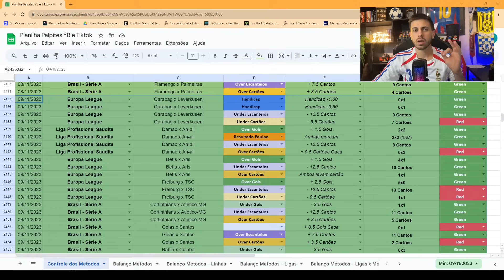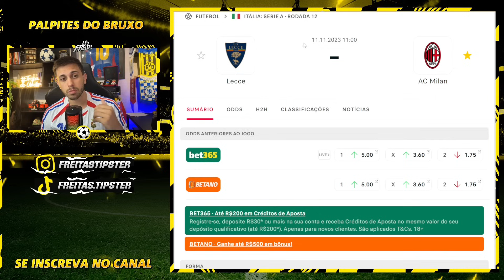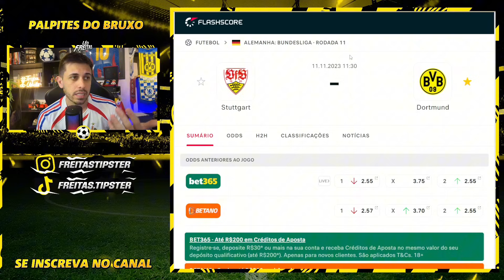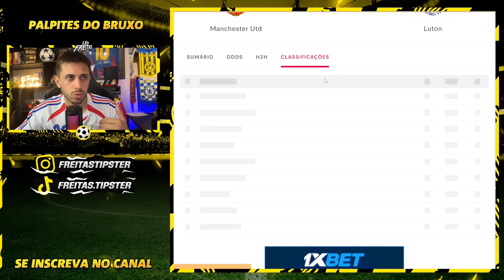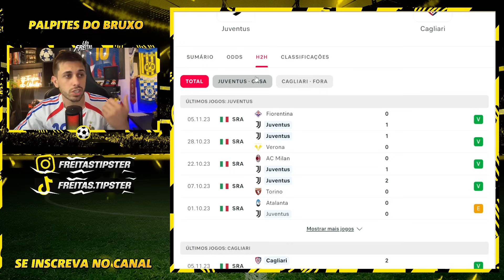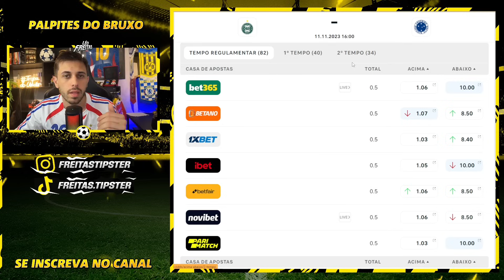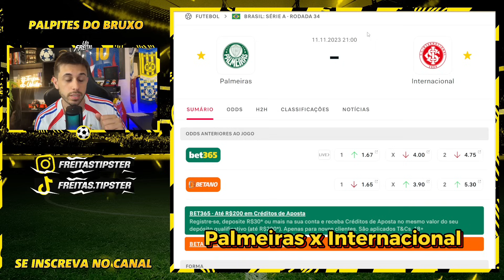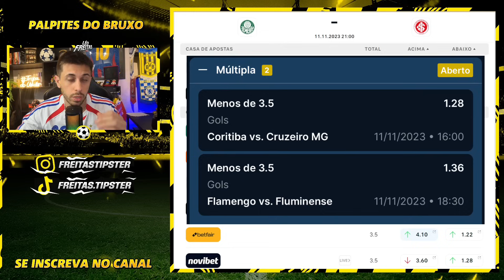PALPITES DE FUTEBOL DO DIA 11 11 2023 + BILHETE PRONTO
PALPITES DE FUTEBOL SÁBADO + BILHETE PRONTO

Vídeo gravado nesta sexta com os palpites de futebol para amanhã aqui no canal. Grade interessante para analise de jogos com bons palpites de futebol para vocês.

Junto aos palpites, tem o Bilhete pronto para sábado. Sabadou daquele jeito! Dia com jogos de futebol interessantes que eu acredito que tenha valor para ganhar dinheiro nas apostas esportivas/trader esportivo.

tmj!!!

Grande Abraço.

00:00 - INTRODUÇÃO
01:10 - RESULTADOS
02:53 - WOLVERHAMPTON X TOTTENHAM
04:53 - LECCE X MILAN
07:10 - BAYERN X HEIDENHEIM
09:16 - STUTTGART X DORTMUND
11:09 - ARSENAL X BURNLEY
13:08 - MANCHESTER UTD X LUTON
15:12 -  JUVENTUS X CAGLIARI
17:20 - OSASUNA X LAS PALMAS
19:30 - CORITIBA X CRUZEIRO
21:49 - REAL MADRID X VALENCIA
23:36 - FLAMENGO X FLUMINENSE
25:48 - PALMEIRAS X INTERNACIONAL